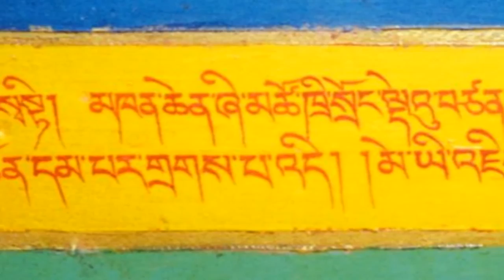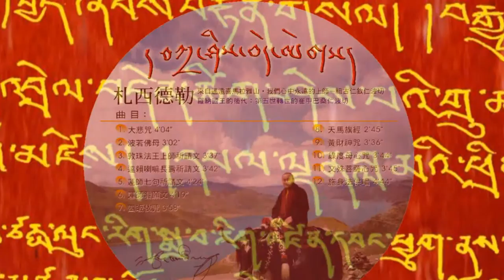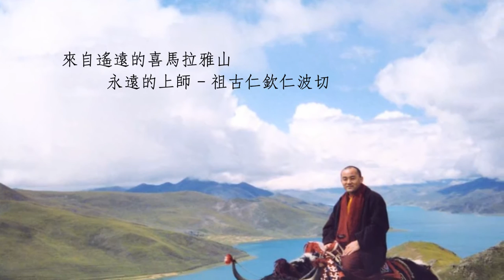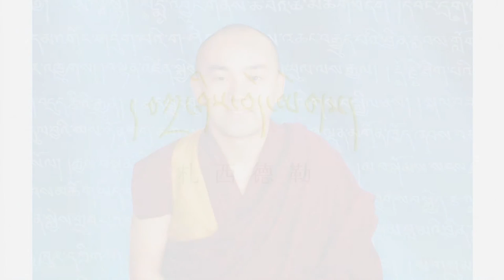札西德勒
札西德勒.   大悲咒.
來自遙遠的喜馬拉雅山.